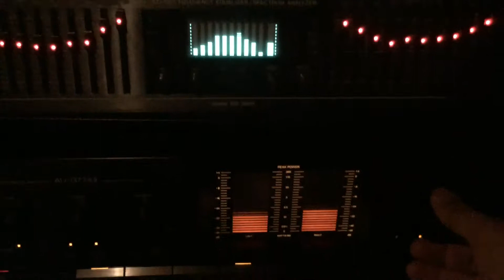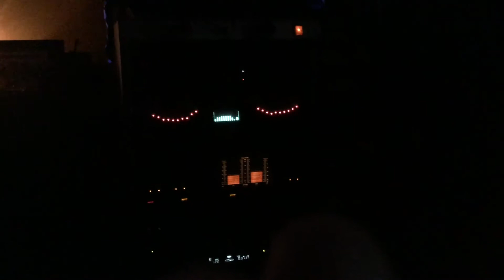Sansui AU - G77XII & EQ - 3000 / Speakers Plus Pioneer CS - 903 - AR91 Vintage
Disfrutando mi set